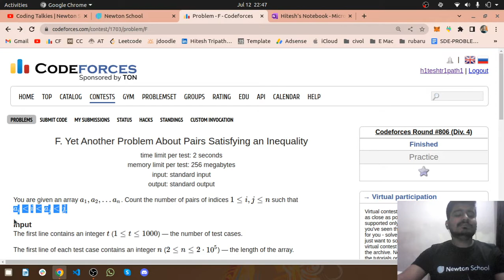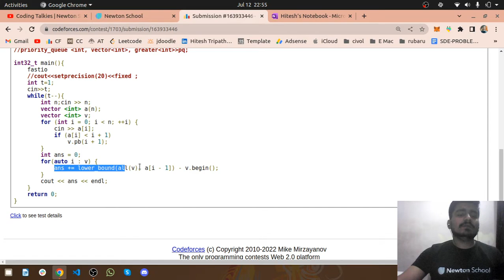(Prob - F)Yet Another Problem About Pairs Satisfying an Inequality - Codeforces Round #806